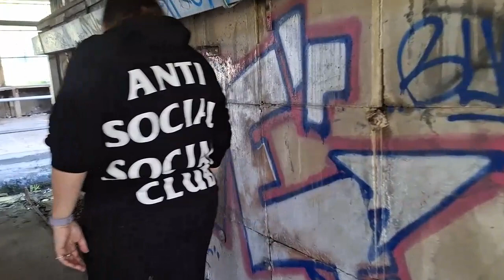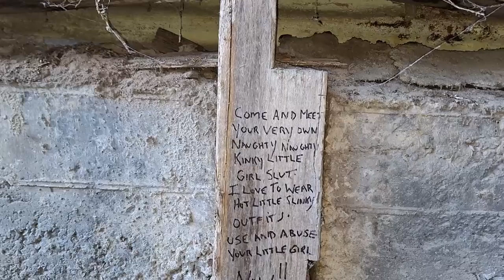Exploring the Abandoned Melbourne Pipeworks